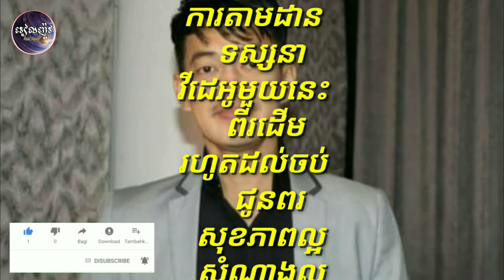សូមចូលរួម រំលែកទុក្ខផង ! ម្តាយរបស់ តារាសម្តែង យូ ឌីស្កូ បានទទួលរណភាព កាលពីយប់មិញ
My condolences!  The mother of the Disco actress was last night

channel/RealNews